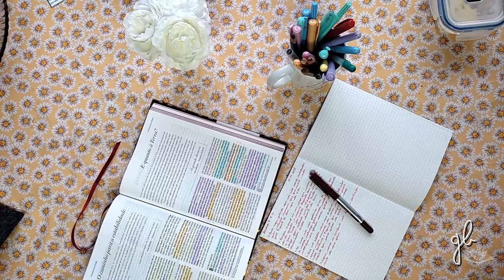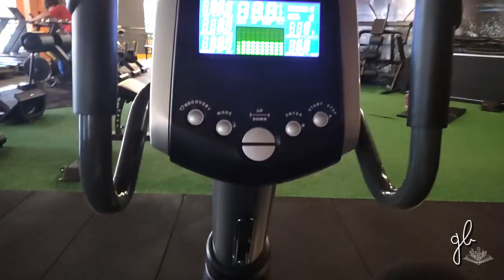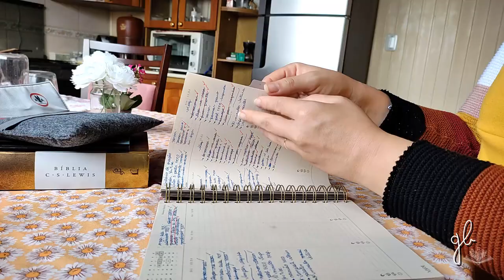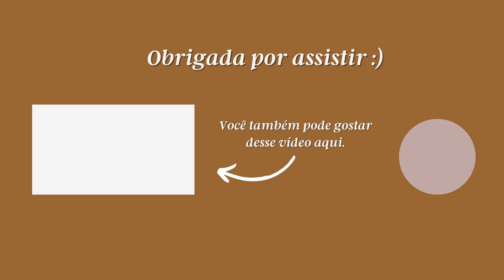COMO VOLTAR À ROTINA: EQUILIBRANDO OS PRATOS DE CASA, TRABALHO, IGREJA, GESTAÇÃO E TUDO MAIS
Oi, pessoaaal!
O vídeo de hoje mistura rotina, dia a dia, dicas de planejamento e algumas aleatoriedades de uma vida cheio de pratos pra equilibrar. Espero que as dicas te ajudem a voltar pra rotina depois de dias caóticos.